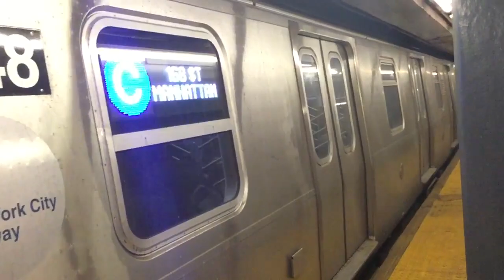R211T C Local Train @ High Street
Manhattan bound C local train entering and leaving High Street. It’s been quite a while to find open gangway until now.